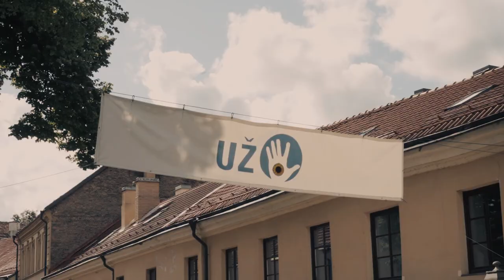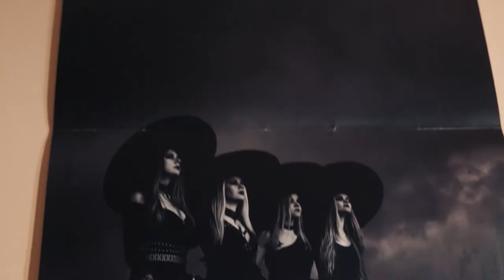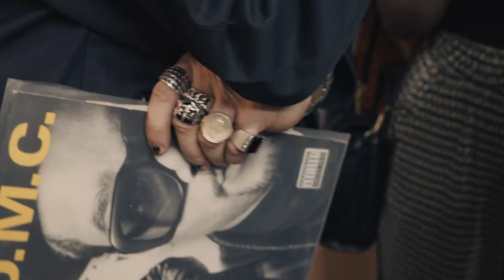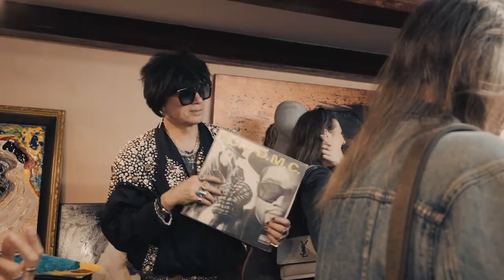Black Spikes barbershop in the mysterious Vilnius district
Vilnius is the capital of Lithuania.
Užupis - the most mysterious district of Vilnius.
A bohemian and artistic part of the city. It's a place of extraordinary things, where turists, merchants and dreamers swarm.